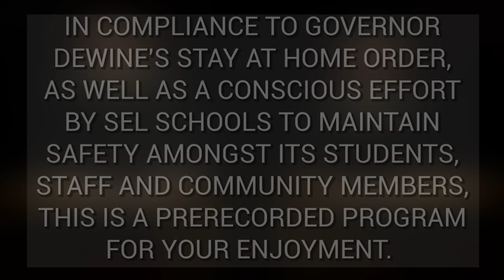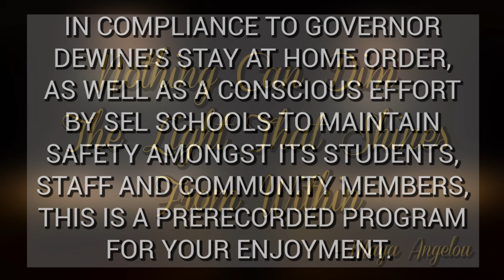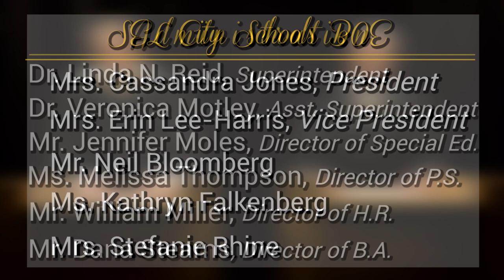C.F. Brush H.S. Commencement Ceremony | May 26, 2020